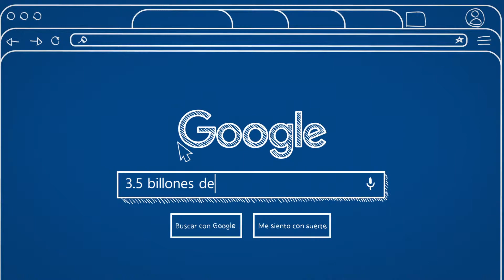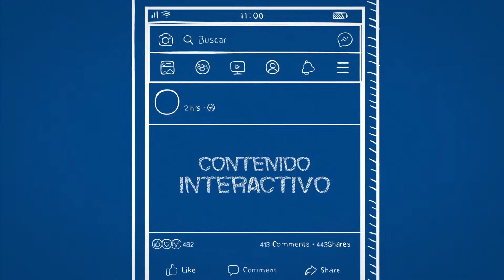Diplomado Marketing Interactivo - Tecnológico Monterrey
Comprenderás la importancia de conocer cuáles son los estímulos que más atraen a la compra de tus clientes y los elementos que influencian su toma de decisiones en un medio digital.